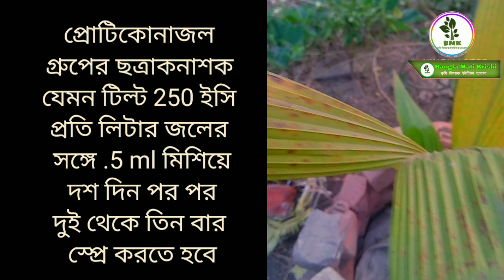নারকেল গাছের পাতা মরা রোগ ও পাতা হলুদ গাছের পাতায় দাগ | নারকেল গাছের পরিচর্যা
নারকেল গাছের পাতায় দাগ | নারকেল গাছের পাতা হলুদ হওয়ার কারণ ও নারকেল গাছের পরিচর্যা

নারকেল / ডাব গাছের পাতায় বাদামের স্পট দাগ লক্ষ্য করে যাচ্ছে নারকেল গাছের পাতা হলুদ হয়ে শুকিয়ে মারা যাচ্ছে। নারকেল গাছের পাতার সামনের দিকটা শুকিয়ে যাচ্ছে আস্তে আস্তে পুরো পাতাটাই হলুদ হয়ে যাচ্ছে এই ভিডিওতে দেখবেন নারকেল গাছের সমস্ত রকম পরিচর্যা ।

শসা,লাউ, করলা, ইত্যাদি জাতীয় গাছে পুরুষ ফুল ফুটছে স্ত্রী ফুল ফোটাতে চান। আপনি বুঝতে পারছেন না 1G 3G কাটিং কিভাবে করবেন এই ভিডিও টার লিঙ্ক

শসা চাষ সম্পর্কে বিস্তারিত ভিডিও

নমস্কার বন্ধুরা আপনার
         ভিডিও টা শেষ পর্যন্ত দেখার জন্য আপনাকে ধন্যবাদ
আপনার বাগান করতে গিয়ে কোনো রকম কোনো সমস্যা হলে আপনি আমাকে ভিডিওর কমেন্টের মাধ্যমে জানাতে পারেন আর আমি সোশল মেডিয়া একটিভ থাকি তো আমাকে ইনস্টাগ্রামে ফলো করতে পারেন।